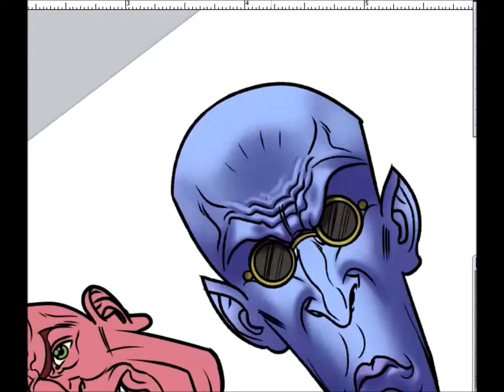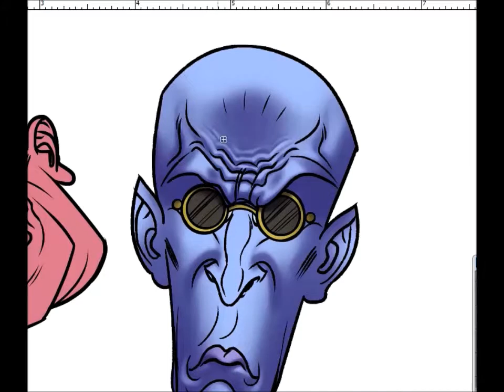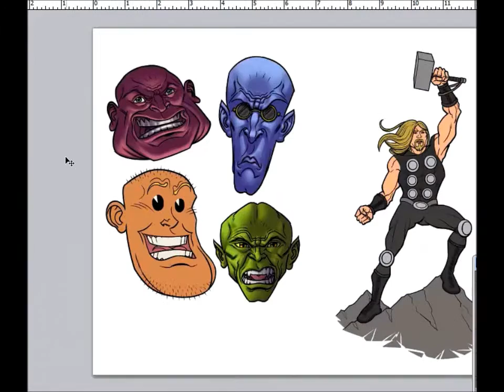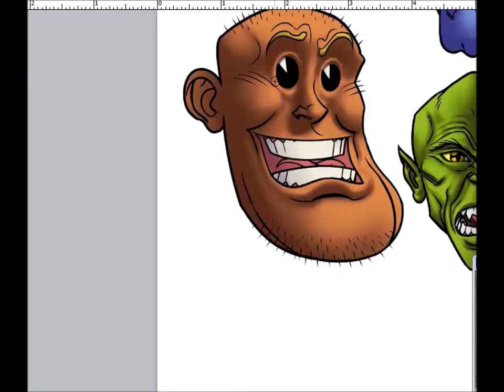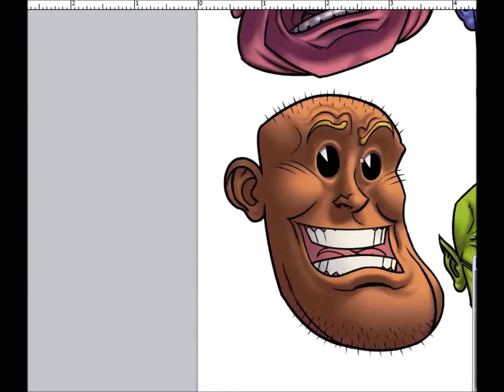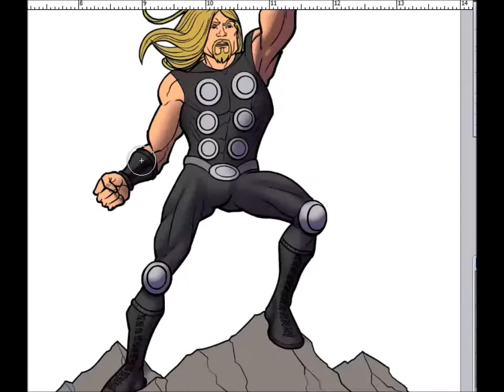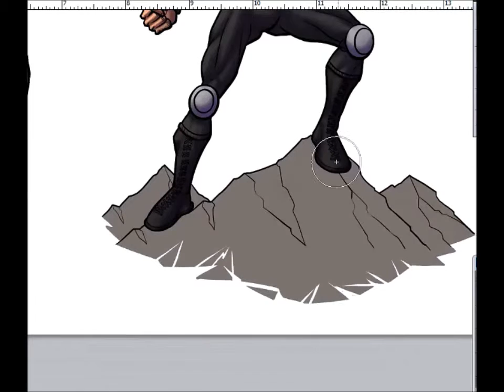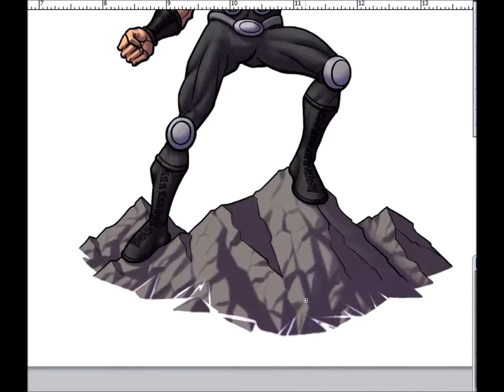The Madcap Sketchbook Colors SpeedPaint 4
Process video of me coloring a page from The Madcap Sketchbook.
You can get The Madcap Sketchbook for free in PDF and CBR formats! Links at the bottom of this article: